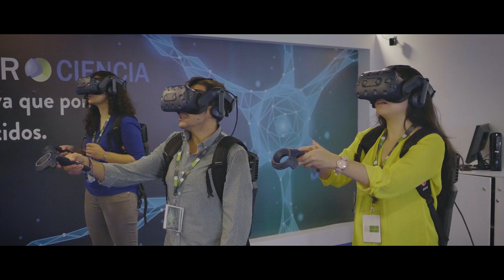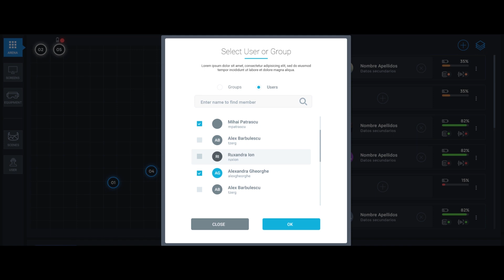VIROO | Virtual Reality Immersive Room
Virtualware Immersive Room (VIROO) is a virtual reality solution that enables any organisation to launch 1:1 scale and multi-user virtual reality content in an easy and affordable way.

VIROO transforms any physical room into a virtual reality room, by means of a patented tracking technology and a software platform that allows VR content creation and deployment as well as equipment and room management.

Composed of the most advanced virtual reality technology, VIROO replaces the obsolete and expensive CAVEs.

Awarded  as the VR Enterprise Solution of the Year at VR Awards 2019, the centre of recognition and celebration of outstanding achievement in Virtual Reality.